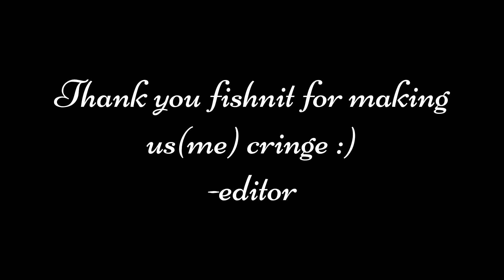BEST/FUNNY Stream Moments of Infernal : March 2024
Hello! I am InfernalDrogoz a stinky but fun content creator for a variety of games. I want to create a large and fun community for everyone in a multitude of games and things!

Want to shop for cheap and affordable resin figurines? I have an Etsy store opened for those who are interested!

Massive thanks to Angemon for some background art pictures in some of my thumbnails

RIP Alex aka Technoblade 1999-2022. This person is the sole reason I started my career as a content creator and I will forever be in dept to him. May he rest in peace. Thank you